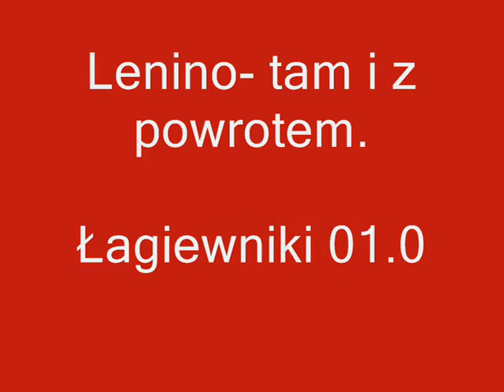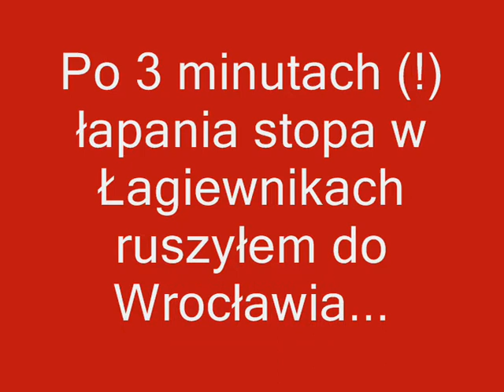Lenino - tam i z powrotem cz. 1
Prezentuję Państwu klipy filmowe związane z moją podróżą na Białoruś pod Lenino z dni 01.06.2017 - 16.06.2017 r.